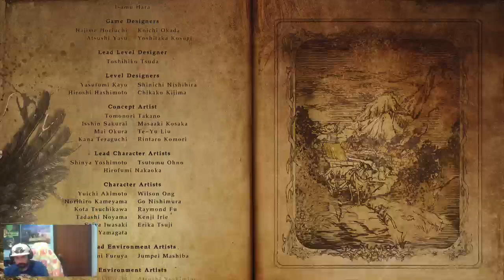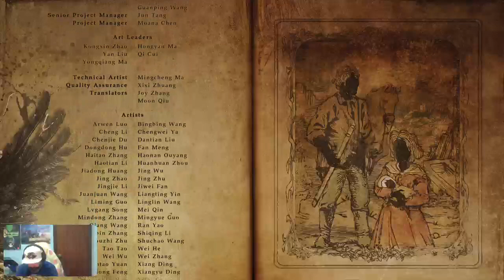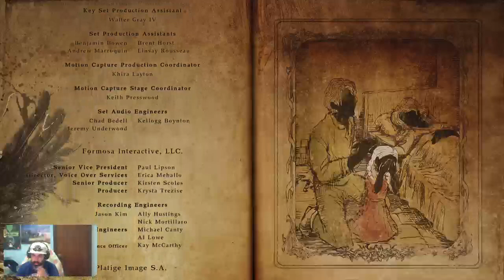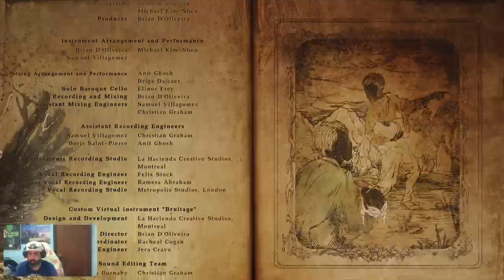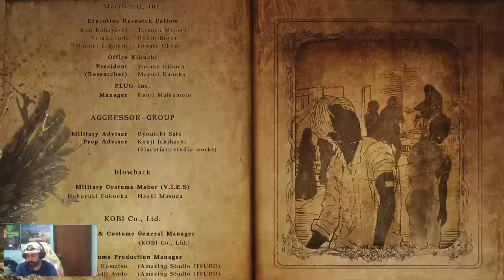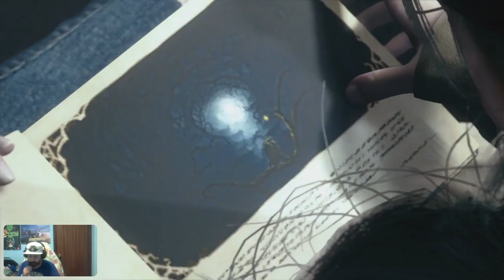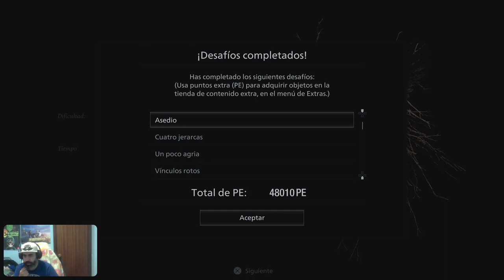RESIDENTE MALVADO DE LA VILLA 8 FINAL. VAAAAAAAAMOS! :D [PS5]